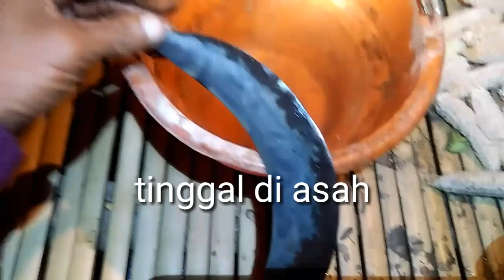SOLUSI MENGATASI ARIT TUMPUL, ARIT TEBAL, KESALAHAN MENGASAH, KESALAHAN SEPUHAN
SOLUSI MENGATASI ARIT TUMPUL, ARIT TEBAL, KESALAHAN MENGASAH

Semoga Bermamfaat!!